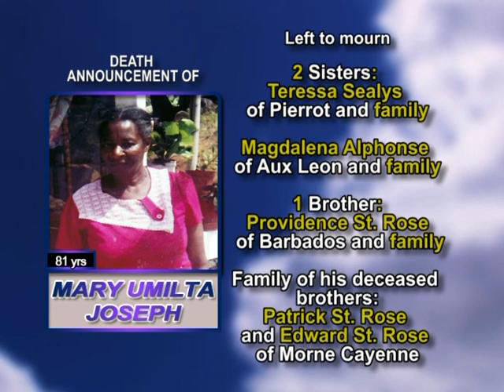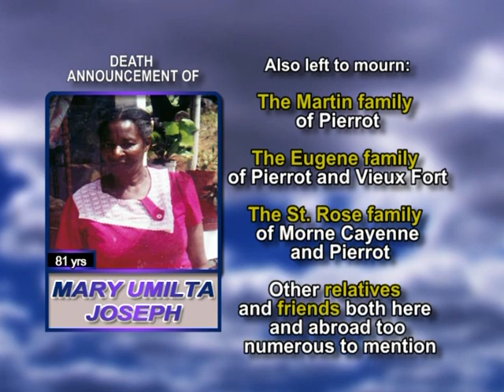Mary Umilta Joseph long